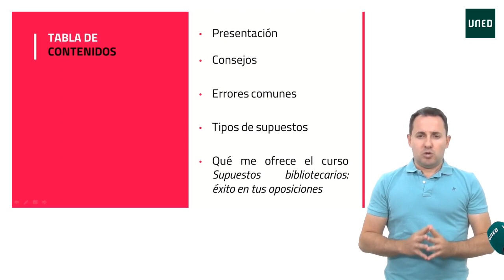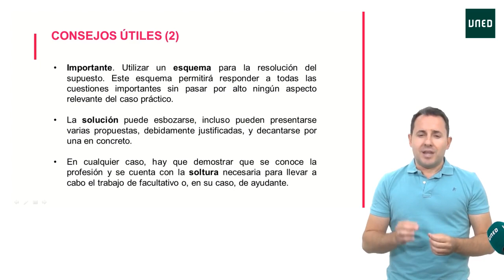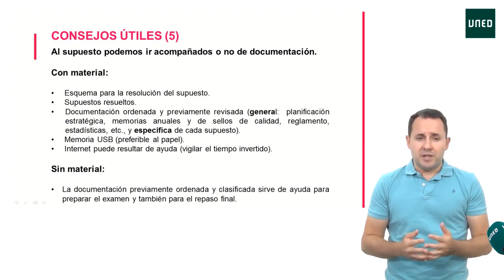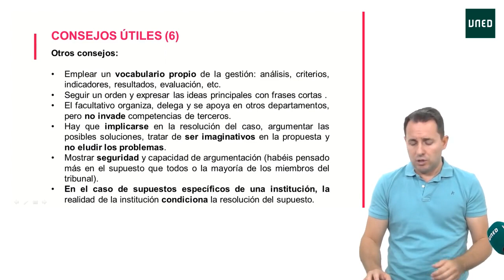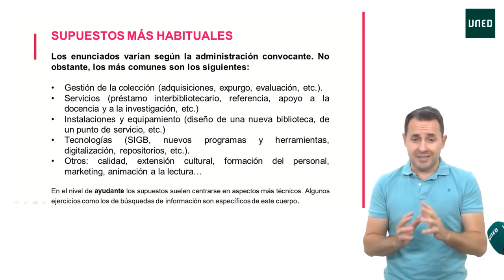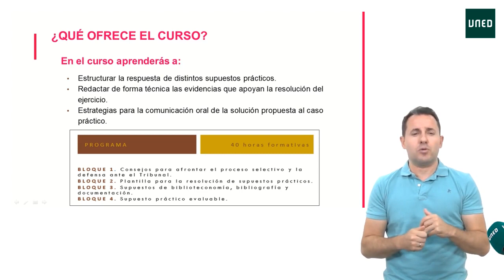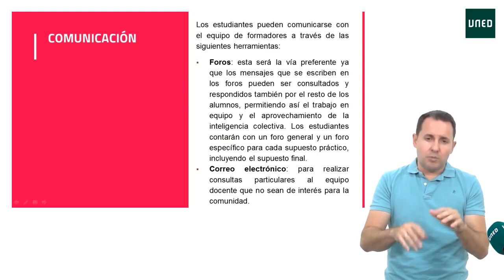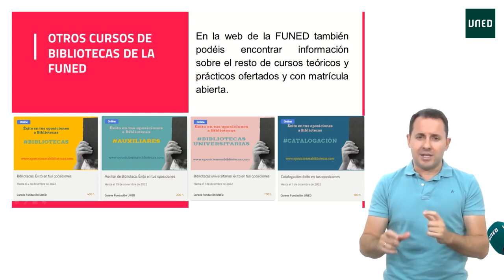Introducción a los supuestos prácticos de oposiciones a bibliotecas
En esta videoclase se realiza una presentación de los supuestos prácticos de las oposiciones a bibliotecas, se aportan consejos a los opositores, se enumeran los errores a evitar y se explican los objetivos, metodología y dinámica del curso de supuestos bibliotecarios: éxitos en tus oposiciones impartido por la Fundación UNED.
Alexis Moreno Pulido formador y responsable de biblioteca, UNED.